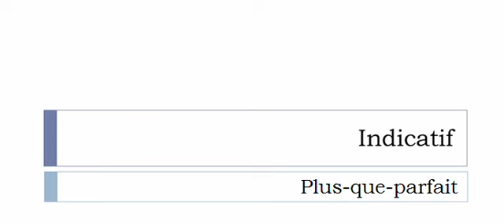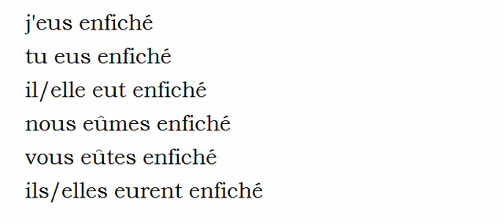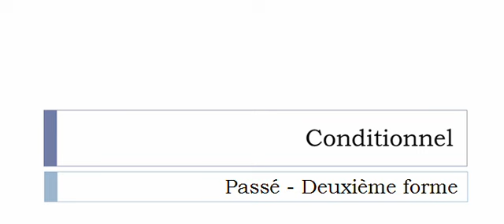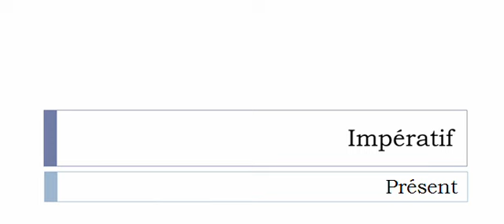Französisch lernen = Konjugation = Enficher